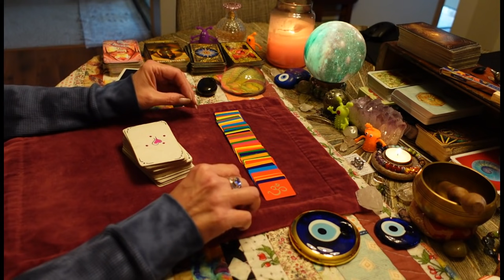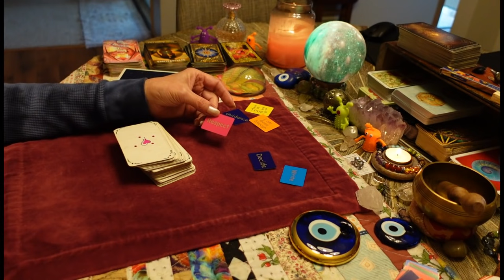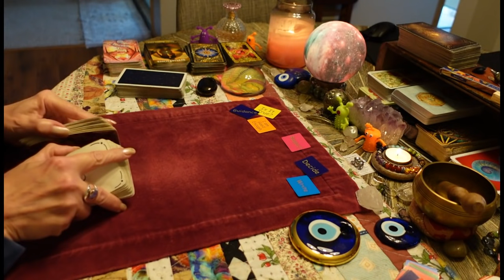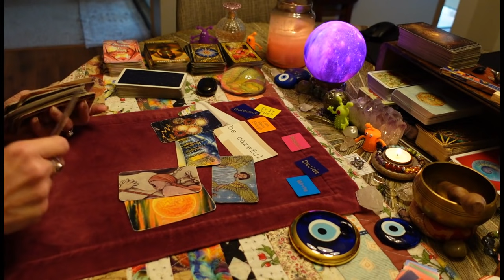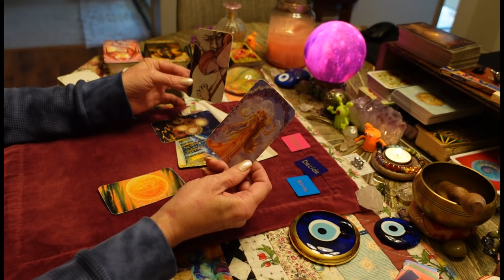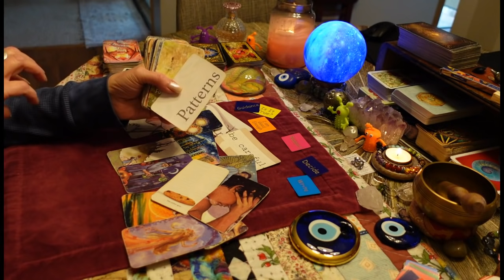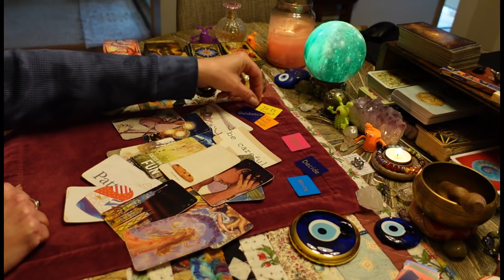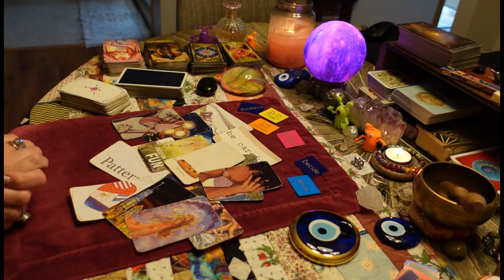This person is so worried you'll find new love. Hiding their feelings. ALL SIGNS LOVE TAROT